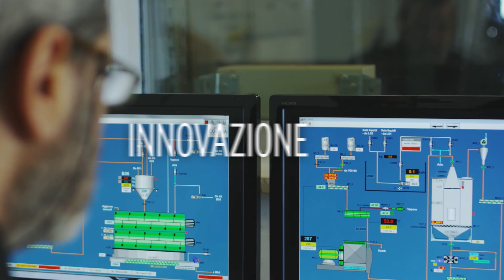Scegliamo di difendere il futuro: il futuro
Crediamo nella cultura rigenerativa come bene comune, lavoriamo ogni giorno affinché - attraverso le nostro scelte - si concretizzi l'obiettivo del nostro Manifesto di Sostenibilità: la difesa del futuro.

Questi siamo noi, questa è Fileni.